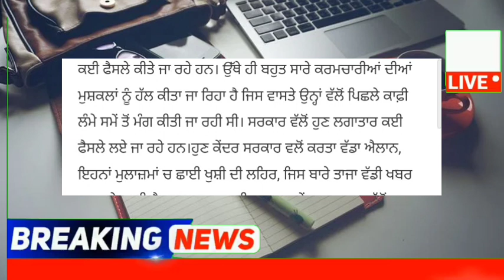punjabi news - punjabi news today live - punjabi news live - punjabi live news - punjab news